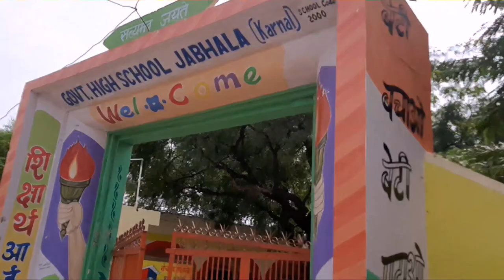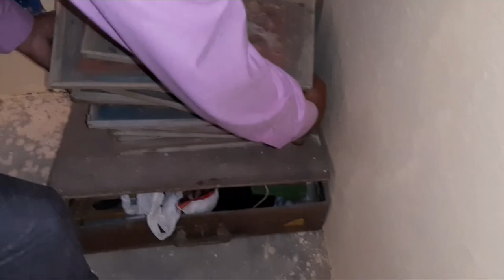Baby Indian Rat Snake (Non Vinomous)घोड़ा पछाड़ साँप का बच्चा (बिना जहर का)9255130130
स्नेक मैन हरियाणा Snake man Haryana